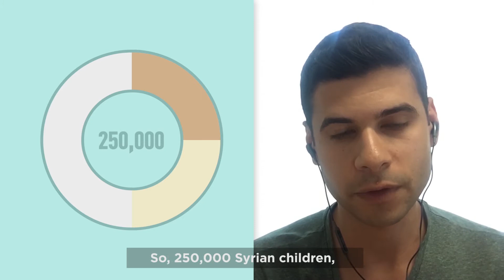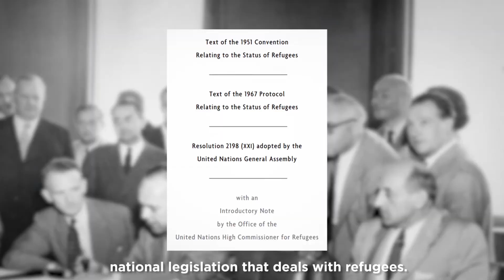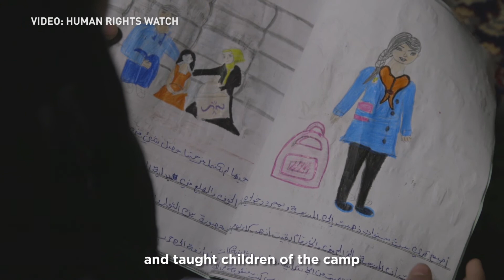Longing to learn: Syrian refugee children in crisis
Lebanon is a refuge for more than one million Syrians, so why are so many afraid of sending their kids to school?